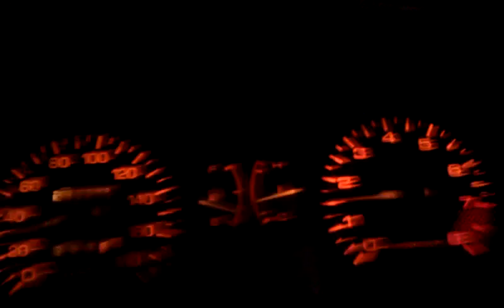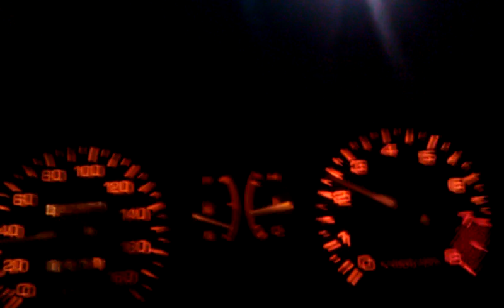BFMRF B6T TX3 just cruising